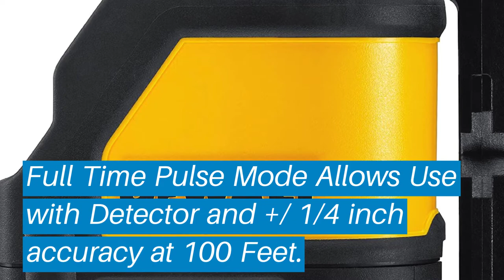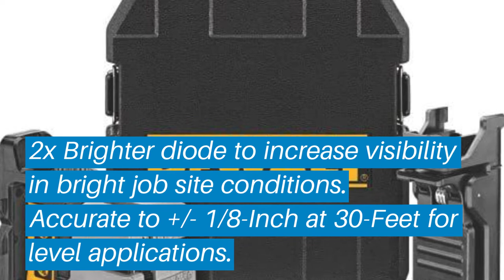Top 5 Best Laser Level: Best Laser Level Reviews | Top Best Laser Level (Buying Guide)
✅ Are you Thinking to purchase the best Best Laser Level? This video will help exactly which are the best budget Best Laser Level on the market today.

⬇️Click to Show More⬇️

CST/berger RL25HCK
DEWALT DW088K
DEWALT DW089K
Bosch GPL 3
DEWALT 20V MAX

Don’t miss this in-depth review of the best Best Laser Levels for the money, and enjoy your first or new Best Laser Levels buying.